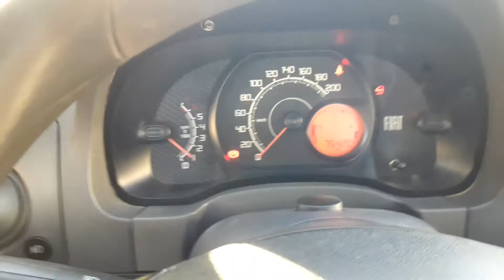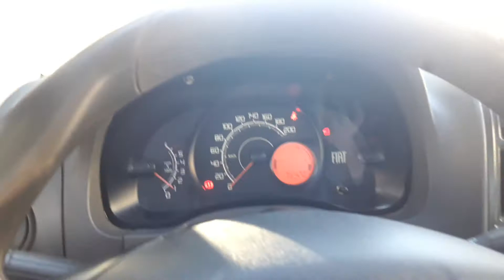Balizador no traba....¿cambio de llave?